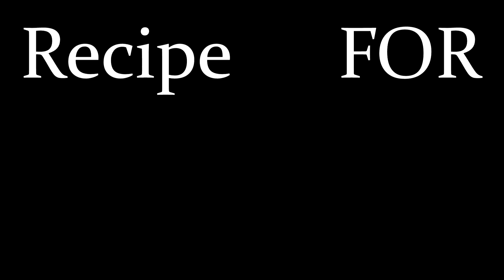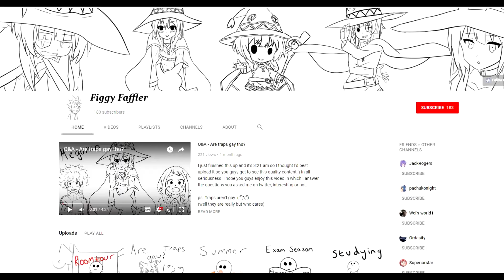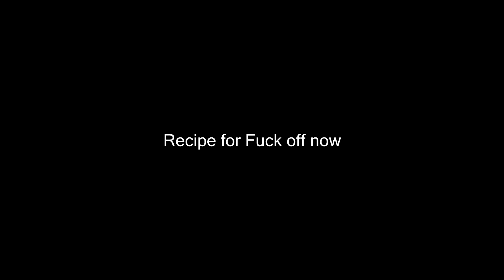Viscera Cleanup Detail - C****** Co-op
Bit of good old fashioned clean up,  ft. Tyler and Josh as Gabe has ventured of into the distant realm of Spain